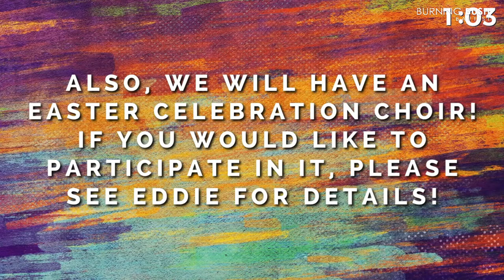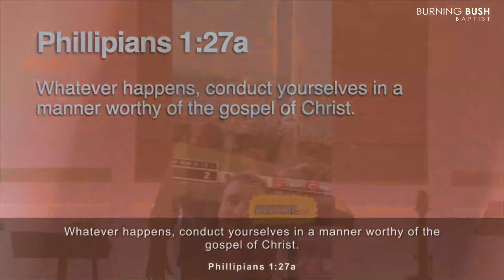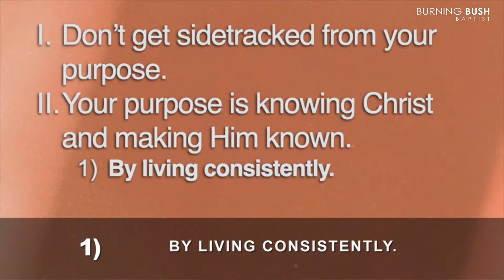Burning Bush Baptist Live Stream 3/10/2024